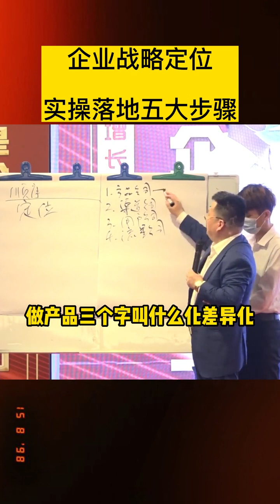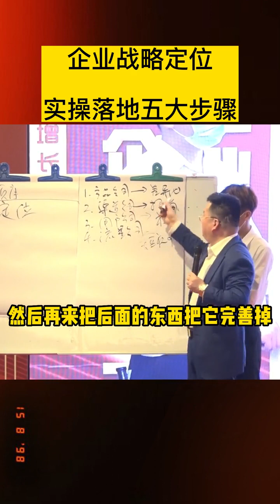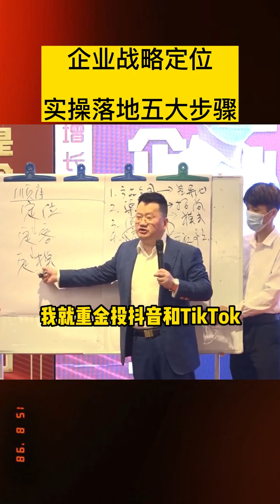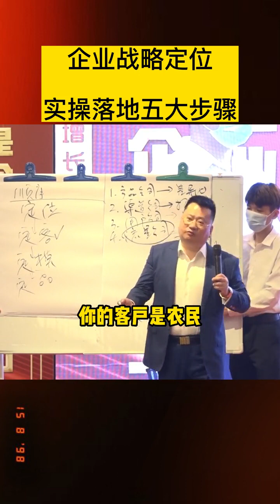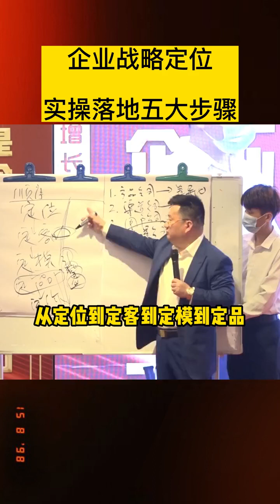深度剖析企业做强做大全过程，认真看完我这个视频，对你做生意有巨大的启发！